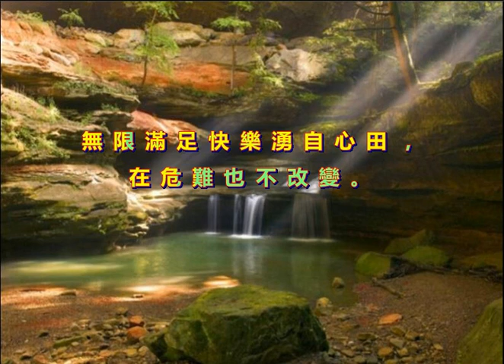耶和華是愛 (Jehovah Is Love) - [國語]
耶和華是愛，
讓我安歇青草溪水邊，
神令我省察心中的幽暗，
共同度每一天，
耶和華是愛，
在困境中祂保守引領，
神為我擺設豐盛的恩典，
在危難也不改變，
在世間主恩與共，
祂的愛常在我身邊，
神為我施恩惠保守勉勵，
共同度此生，
耶和華是愛，
無限滿足快樂湧自心田，
在危難也不改變。